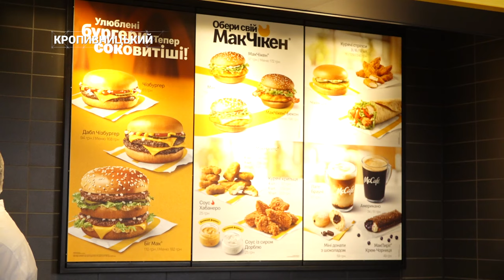Нарешті McDonalds у Кропивницькому | CBN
МакДональдз запрацював у Кропивницькому. Відкриття створило певний ажіотаж. Це вже другий заклад мережі в області. Що він пропонує відвідувачам і чи радіють появі Мака містяни - у сюжеті.